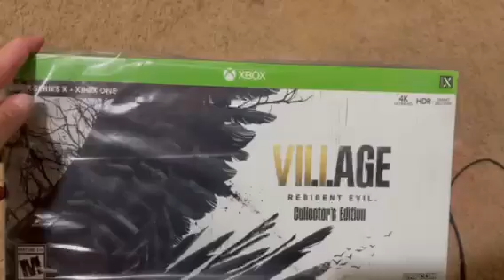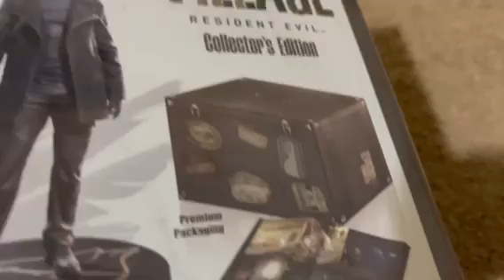resident evil village collector's edition Giveaway